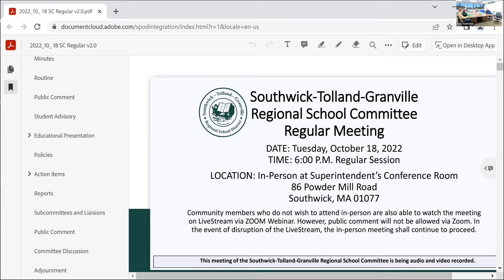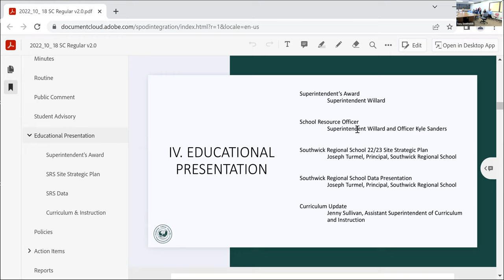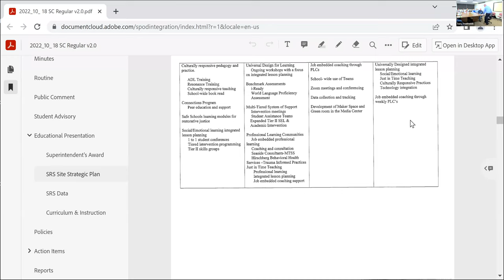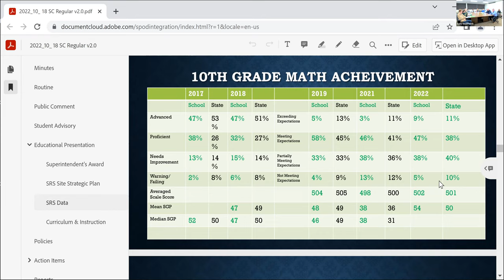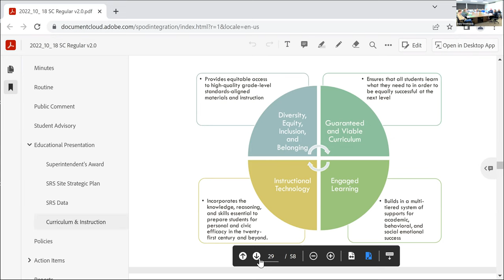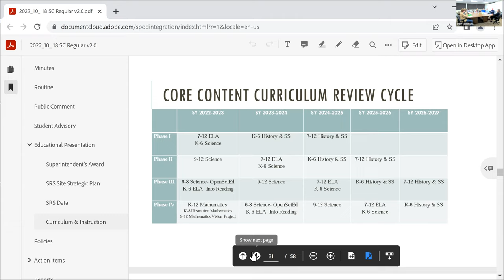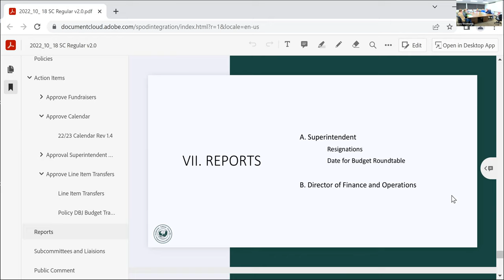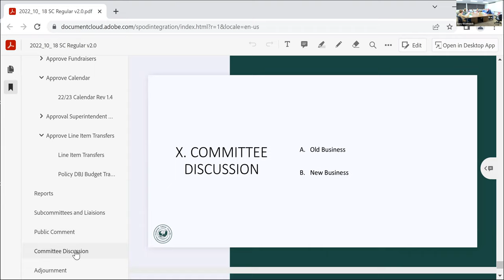STGRSD School Committee Meeting: October 18, 2022